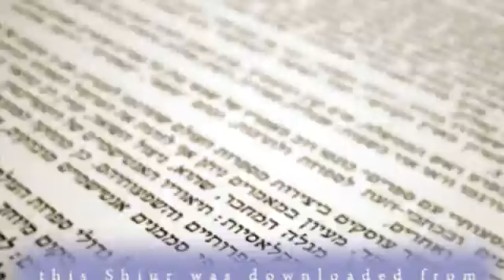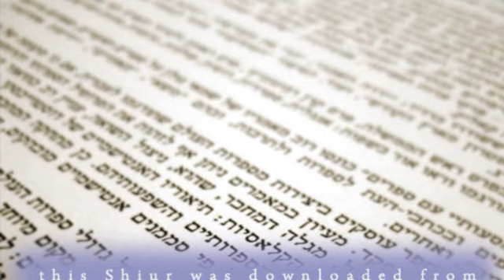R Jonathan Ziring-Mimacharat HaShabbat the Non-Rabbinic Perspectives -AUDIO KosherTube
In this Video you will find out about R Jonathan Ziring-Mimacharat HaShabbat the Non-Rabbinic Perspectives -AUDIO KosherTube